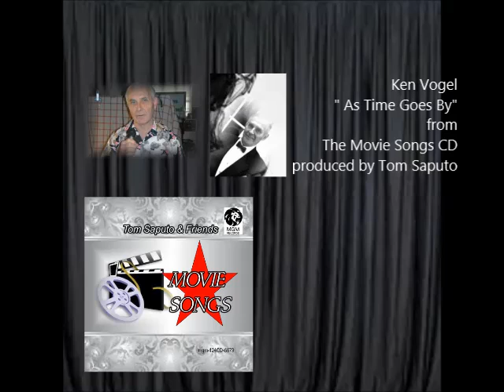Ken Vogel - As Time Goes By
from The Movie Songs CD
produced by Tom Saputo